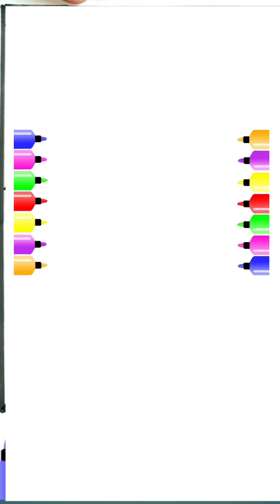Tutorial menggambar pemandangan